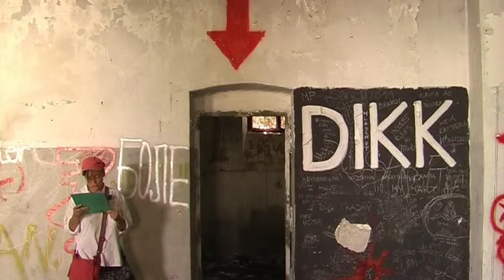H E R Z B L U T by LitterART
Text & Video: LitterART
Leserin: Barbara Eisner B.

DAS HERZBLUT

Das Herz wird für Herzblut nicht benötigt. Voraussetzung für Herzblut ist Herz. Mit dem Herzen kann man sehen. Mit dem Herzen kann man Freud und Leid erleben. Herzblut fließt nicht aus dem anatomischen Herzen. Eher fließt dieses Blut aus dem Kopf. Es fließt jedoch nicht wie üblich. Man kann es auch in etwas legen. Man kann es vergießen. Man kann etwas damit erarbeiten. Sogar opfern kann man es. Mit Herzblut kann man vieles machen. Alles ist mit Herzblut aber auch nicht möglich. Mit dem Herzblut ist es so eine Sache!
Das Herzblut strömt nicht durch den Körper. Es lässt sich nicht sehen. Es lässt sich nicht messen. Es ist auf ein konkretes Ziel gerichtet. Dieses kann ein Lebewesen oder eine Sache sein. Die Welt der Menschen ist voller Ströme an Herzblut. Diese Ströme bilden dichte Kanal-Werke. Sie können Raum und Zeit durchfließen. Sie können parallel laufen. Sie formieren sich auch zu wirren Gebilden. Niemand kann diese wirklich verstehen.
Das Herzblut einer Nachbarin sprudelt in deren Garten. Von der Gärtnerin zum Garten rauscht ständig ein Fluss. Der Garten steht sozusagen ganz unter Herzblut. Niemand sieht das Herzblut mit dem Auge. Dennoch waten Gäste knietief darin. Der Garten selbst ist gar nicht mehr wahrnehmbar. Für die Nachbarin ist das Herzblut lebendig wie Quecksilber. Für ihre Gäste ist es eine zähe Masse. Da muss man durch!
Ganz ähnlich verhält es sich mit dem Herzblut eines Freundes. Das seine strömt alten Autos zu. Der Freund zieht Oldtimer damit an sich. Es werden immer mehr. Eine Sammlung ist entstanden. Der Freund produziert eine Menge Herzblut. Es sprudelt wie eine Ölquelle. Fast könnten die Autos damit fahren.
Mein Herzblut fließt in aktuelle Kunst. Kunstwerke können lebendig werden durch mein Herzblut. Sie bekommen eine eigene Aura. Diese Aura kann mich blenden. Manchmal muss ich von hinten auf die Kunstwerke sehen. Sonst werde ich blind.
Das Herzblut wirft viele Fragen auf. Was ist genau damit gemeint? Können auch Tiere Herzblut fließen lassen? Wo im Körper wird es produziert? Welchem Zweck dient es? Kann es versiegen? Welche Farbe hat es? Fließt es auch durch den Kosmos? Welche Geschwindigkeit hat es? Kann es verseucht sein? Ist es gefährlich? Kann man es konservieren? Gibt es auch ein virtuelles Herzblut? Über die Antworten wird gestritten. Jeder Mensch sieht das anders. Menschen ohne Herzblut können gar nicht darüber sprechen. Sie sind ohnedies wie tot. Erst das Herzblut macht uns richtig lebendig. Menschen ohne Herzblut sind arme Schweine. Doch wehe man hat zu viel davon! Das ist schlimm! Man kann selbst darunter leiden. Vor allem wird das für andere zum Problem. Fremdes Herzblut lauert überall. In richtigen Dosen kann Herzblut beglücken. In zu viel Herzblut anderer kann man ersaufen. Man kann fremde Herzblutmeere überleben. Aber man muss herzblutdicht sein. Nicht jeder ist das.
Aus Herzblut sind große Werke entstanden. Ohne Herzblut gäbe es keine Kultur. Die Entwicklung der Menschheit stände still ohne Herzblut. Gut ist Herzblut nur in Verbindung mit Verstand. Herzblut kann den Verstand betäuben. In diesem Falle ist größte Vorsicht geboten. Verstandbetäubte Herzblütler können das Allerschlimmste bewirken. Eine Herzblutpolizei muss her! Herzblut kann nicht regellos fließen. Herzblutgesetze müssen her! Andernfalls könnte Herzblut zum Ende der Geschichte führen.